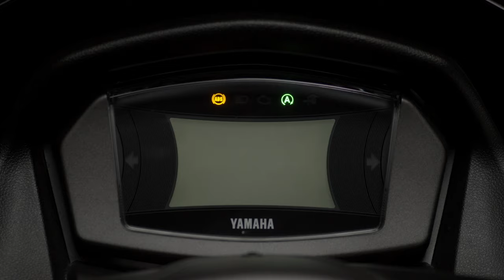2020 Yamaha NMAX 155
Client: Yamaha
Director: Ernest John Talusan
Production House: Digitank Studios
Prdoucer: Iona Magsombol
Director of Photography: Patrick Rodil
Camera Operator: Jan Candaza
Production Design / Talent Stand In / Wardrobe: Patrick Da Silva
Hair and Make Up: JM Taparo
Production Manager: Monet Landayan
Editor & Colorist: Cholo Bocatcat
GFX: Ken Matias